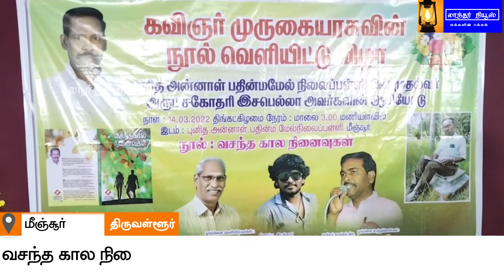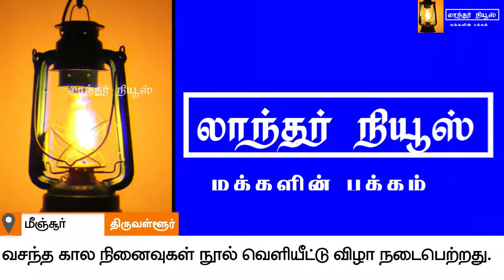வசந்த கால நினைவுகள் நூல் வெளியீட்டு விழா நடைபெற்றது.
திருவள்ளூர் மாவட்டம்,மீஞ்சூரில் கவிஞர் இளவரசு எனப்படும் முருகையரசு என்பவர் எழுதிய வசந்த கால நினைவுகள் நினைவுகள் எனும் கவிதை நூல் வெளியீட்டு விழா தனியார் பள்ளி வளாகத்தில் நடைபெற்றது.சமூகம்,அரசியல்,மனித வாழ்க்கை நெறிகள் குறித்த பல்வேறு சிறப்பம்சங்களை இந்த கவிதை நூல் தாங்கி வருகிறது. இந்த கவிதை நூலினை பத்திரிகையாளரும் விமர்சகருமான அய்யநாதன்,திரைப்பட இயக்குநர் பாரதிபாலகுமாரன் ஆகியோர் வெளியிட , கவிஞர்.கலக்கல்.மு.கந்தசாமி,மீஞ்சூர் டி.வி.எஸ்.ரெட்டி அரசினர் மேல்நிலைப்பள்ளி தலைமையாசிரியர் ராமமூர்த்தி ஆகியோர் பெற்றுக்கொண்டனர்.புனித அன்னாள் பதின்ம மேல்நிலைப் பள்ளி தலைமையாசிரியை இசபெல்லா மற்றும் பள்ளி ஆசிரியைகள்,மாணவ,மாணவிகள் கலந்துக்கொண்டனர்.